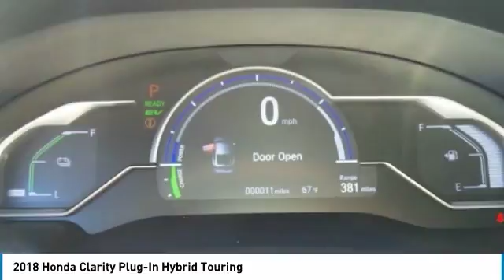2018 Honda Clarity Plug-In Hybrid Fayetteville NC, Fort Bragg NC, C001755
2018 Honda Clarity Plug-In Hybrid Touring

Bryan Honda
4104 Raeford Rd

Black 2018 Honda Clarity Plug-In Hybrid Touring FWD CVT I4brbrThis 2018 Honda Clarity Plug-In Hybrid Touring in Black features: 40/44 Highway/City MPG**